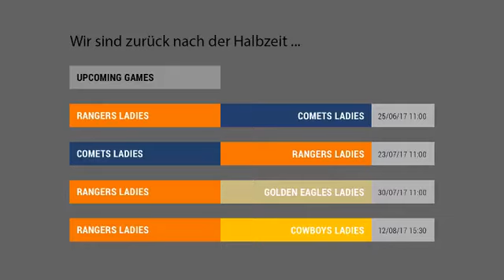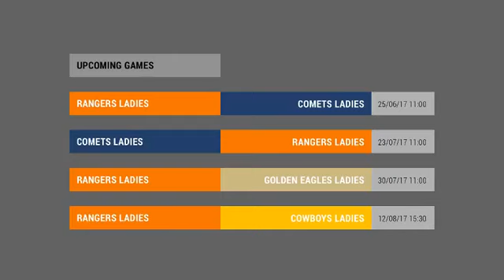München Rangers Ladies | Season 2017 | Away vs Munich Cowboys Ladies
On the June 28th, 2017 the München Rangers Ladies meet their local rival for the first time in this season.

Please note, this livestream was produced using a regular cell phone to upload the data. This is the reason the quality had to be so low.
But even with small resolution it still offered family and friends the possibility to follow our game - which was important for us.
During season 2017 we were the only women’s team in Germany who made a livestream possible (for the regular season).